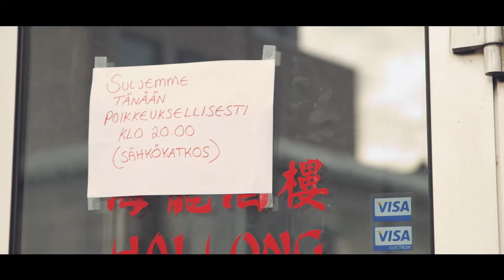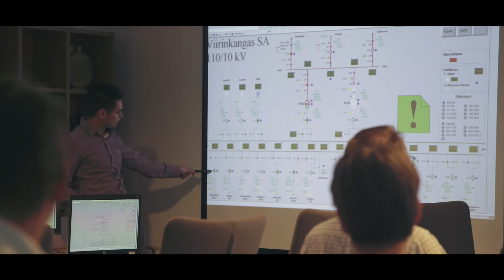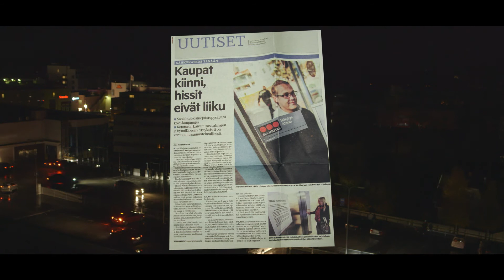Getting the lights back on - what if Finland went dark?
Valve 2014 disturbance exercise took place in Rovaniemi September 23th 2014. It tested the capacity of authorities and companies to restore electricity after a major disturbance. The exercise ensured that electricity could be restored using northern Finland's hydroelectricity if neighbouring Sweden was unable to provide starting electricity.

Follow this link to Fingrid’s website to find out more about the Valve exercise

Fingrid Oyj takes care of the functioning of the nation-wide high-voltage grid, the backbone of electricity transmission. We transmit electricity continuously from electricity generating companies to distribution network companies and industrial companies. We take care of the cross-border connections and promote the functioning of the electricity market. Fingrid makes sure that Finland obtains electricity without disturbances.

Video production: Goodmood Innovations Oy